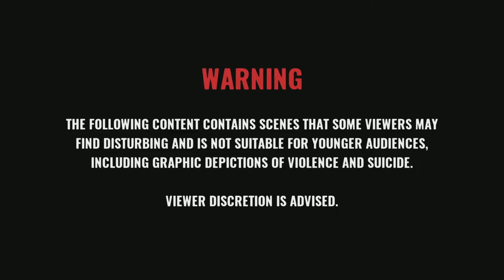I Saw Black Clouds Part 2